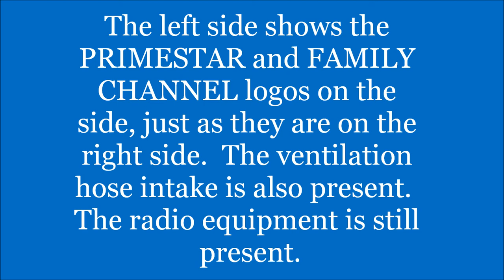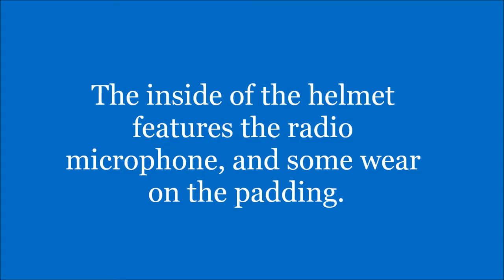Introduction to Sports Memorabilia-Ted Musgrave 1996 Race-Worn and Signed Helmet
In Honor of the Talledega race weekend, we will have three different items this week, the first one is one of my favorite pieces, this helmet worn by Ted Musgrave in the 1996 Winston Cup season is the first part our Talledega Triple Play this week.  Used during his time at Roush Racing, this attention-getting helmet truly stands out